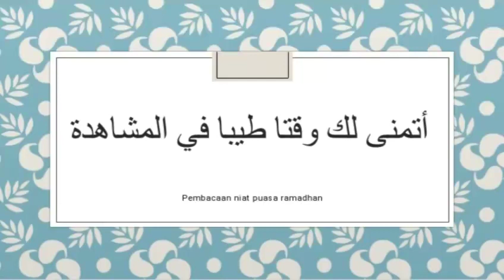DO'A NIAT PUASA || MUHAMMAD RADITTYO || SMPN 4 MADANG SUKU I - OKU TIMUR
DO'A NIAT PUASA II MUHAMMAD RADITTYO II SMPN 4 MADANG SUKU I - OKU TIMUR